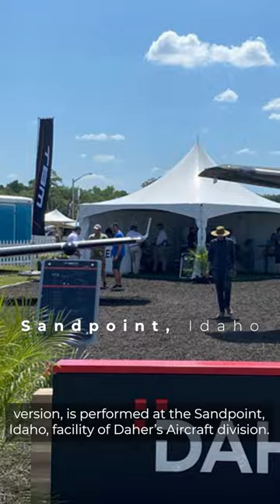What You Need to Know About the New Kodiak 900: Oshkosh 2023